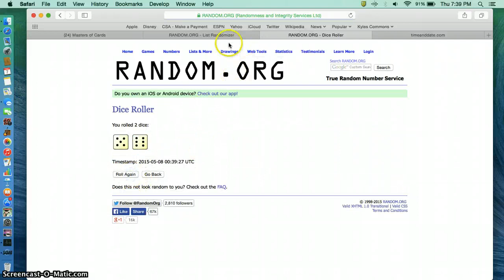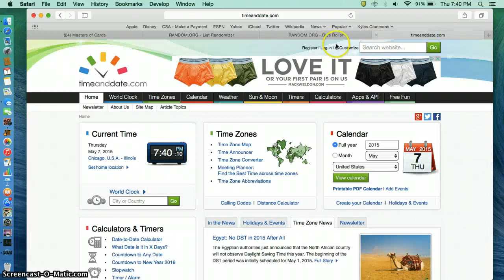MOC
nathan smith